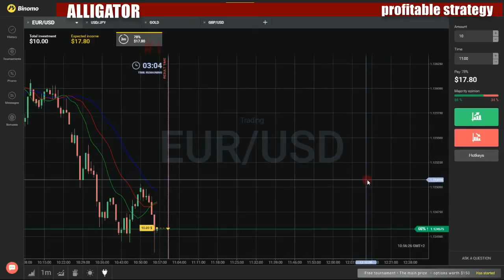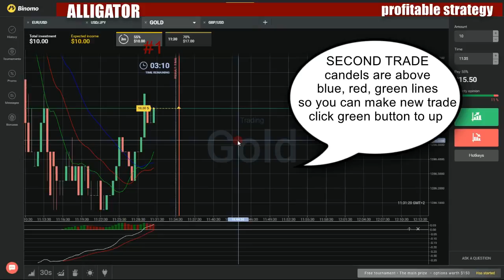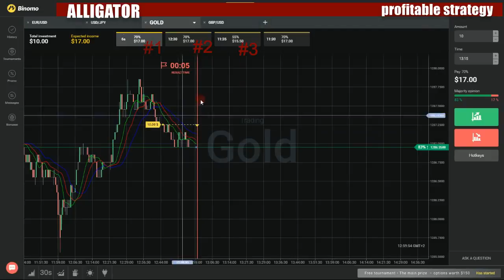Binary options profitable strategy - How to make money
My favorite movies:

Tot eshe Karlosson!
Treasure Raiders - Review
Ubiystvo v Vegase - Review
Ulanskaya Ballada - Review
Utomlennye Solntsem: Citadel - Review
Utomlennye Solntsem: Predstoyanie
V Tsenturiya - Review
Vedma - Review
Viking
Voin
Vypusknoy
Vzlomat' blogerov
Why Russians Hate "Company of Heroes 2"
Ya Kukla - Review
Zaschitniki
Zhara - Review
Zhenshchiny protiv muzhchin
Zombi Kanikuly 3D - Review
Baddiel & Skinner Unplanned
2 Become 1
Ain't That a Kick in the Head
American Pie
At the Hop
Baby One More Time
Bachelor Boy
Beyond the Sea
Crying
Daydream Believer
Delilah
Do You Really Want to Hurt Me
Fat Bottomed Girls
Feel
Fever
Hocus Pocus
How I Wrote Elastic Man
I Can't Get You Out of My Head
I Say a Little Prayer
I Walk the Line
Love and Marriage
Love Me for a Reason
Magic Moments
Mambo No. 5
Old Man River
Paranoid
Pearl's a Singer
Prince Charming
Shake, Rattle and Roll
Since You've Been Gone
Something Stupid
Spirit in the Sky
The Tide Is High
Three Coins in a Fountain
Three Lions
Yellow
Ziggy Stardust
Baddiel's Syndrome
Calligrula
Dead Grandma
Dream Home
En Suite
Hair Today
Huffa
Hypnotherapy
In the Valley of the Blind
Inventions Now
Nut Allergy
Pilot
Religious Uncertainty
The Skip
Transference
Baddo boizu
Bade Achhe Lagte Hain
Bade Bhaiyya Ki Dulhania
Badehotellet
Amandas gćster
Amandas valg
Den store fest
En sommer ved Vesterhavet
Et galehus
Eventyr i sommernatten
Fatale fřlger
Feriebarnet
Fodspor fra havet
Fru Madsens smykker
Herrebesřg
Ikke lutter lagkage
Kortene pĺ bordet
Kćrlighed
Midsommernatten
Salgsaftalen
Sandhedens time
Skybrud
Slutningen pĺ sćsonen
Stauning
Stormen
Stormen raser
Strandvaskeren
Sřnnen fra Amerika
Til salg
Vagabonden
Weyses forbandelse
Baden-Badener Roulette
Baden-Württemberg aktuell
Badesalz TV
Badesalz
Badge Budz
Badger by Owl-Light
Badger Girl
Finding the Ponies
Lost on the Moor
Mick's Map
Panic on the Lake
Running Away
Sounds in the Night
Stripey
Stripey the Superbadger
The Badgerman
The Secret Passage
Badger or Bust
Badger
Blood Ties
Cock o' the Walk
Finders Keepers
It's a Jungle Out There
Low Fidelity
Predators
Rhino and Chips
Setts, Lies and Videotape
The Last Flight
The Price of a Daughter
The World According to Carp
Troubled Waters
Under My Skin
Badger's Bend
The Animal Hotel: Part 1
The Animal Hotel: Part 10
The Animal Hotel: Part 11
The Animal Hotel: Part 12
The Animal Hotel: Part 13
The Animal Hotel: Part 14
The Animal Hotel: Part 15
The Animal Hotel: Part 16
The Animal Hotel: Part 17
The Animal Hotel: Part 2
The Animal Hotel: Part 3
The Animal Hotel: Part 4
The Animal Hotel: Part 5
The Animal Hotel: Part 6
The Animal Hotel: Part 7
The Animal Hotel: Part 8
The Animal Hotel: Part 9
Badges of Convenience
Badla
Badlanders
Badlands, Texas
A Killing
Answers & Anger
End of the Road
Jurors Tell All
The Interrogation
The Road Ahead
The Trial
The Verdict
Badly Dubbed Porn
Badman Trash Hit-Parade
BadMilk@The New Cross Inn
Badminton Horse Trials
Badults
Champ
Cool
Film
Food
Football
Girls
Holiday
Money
Neighbours
Past
RX: 6 Changes
Work and Play
Badía en Concierto
Charly García
Badía y Cia
Astor Piazzolla
Charly García
David Lebón
Los abuelos de la nada
Los Fabulosos Cadillacs III
Luis Alberto Spinetta II
Luis Alberto Spinetta
Riff
Soda Stereo II
Soda Stereo
Spinetta Jade
Virus III
Virus II
Virus
Baek-nyeon-eui Yoo-san
Baek-seol-gong-joo
Baekheega Dolawadda
Baekjoui hosu
Baem-pa-i-eo-eui Kko-t
Baff - Fast eine Sendung
Erste Sendung im Abendprogramm
Letzte Folge
Baffle
BAFTA Cymru Awards 2014
Gwyn Alf Williams Award
BAFTAs 2015
Bag Men
Fearless
Kill Um All
Secure the Bag
Bag of Bones
Part 1
Part 2
Bag pigtrĺd
Bag skćrmen
Bag tremmer
Bagage: A Spiritual Travel
Bagdad Cafe
Art
Bagdad Cafe
Breakdown
City on a Hill
Hell Hath No Fury
I Got a Crush on You
Not Enough Cooks
Over My Dead Body
Prisoner of Love
Rainy Days and Mondays
Sixteen Candles
This Bird Has Flown
Too Many Cooks
When You're Hot, You're Hot
You Say It's Your Birthday
Bagdat Hatun
Bagels & Bubbels
Aan een zijden draadje hangen
Een Hollandse avond
Het aanzoek
Kaapstad
Lex Almighty
Niets dan de waarheid
Rick in De Schijnwerpers
Vanessa probeert het opnieuw
Baggage Battles
Atlanta
Auction Prayers
Bad Blood
Big Boy Bucks
Blast from the Past
Blow Up
Boy Toys
Breaking the Bank
Bunny Money
Burial Expenses
California Scheming
Capital Gains
Cash Is King
Crate Expectations
Daredevils
Diamonds in the Rough
Dino-Mite
Disco Deals
Eye for an Eye
Florida
Formula for Success
Golden Ticket
Grand Theft Auto
Greedy Pig